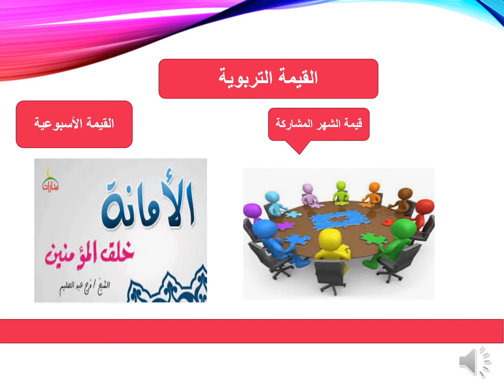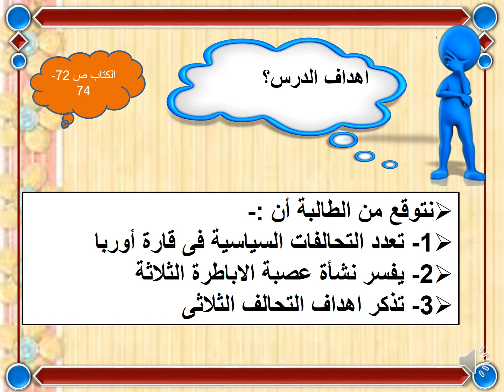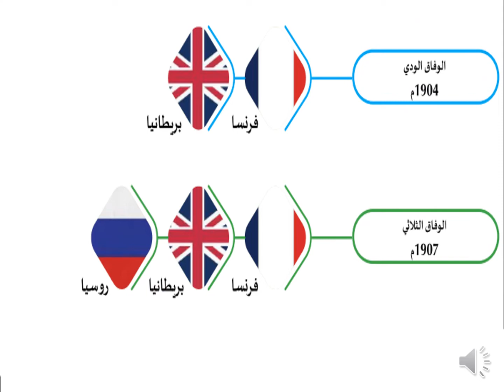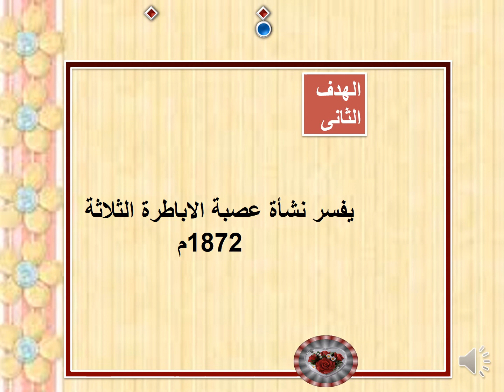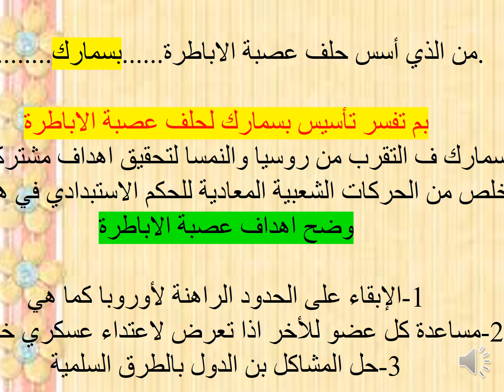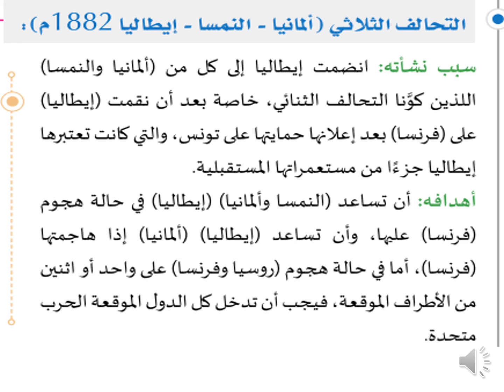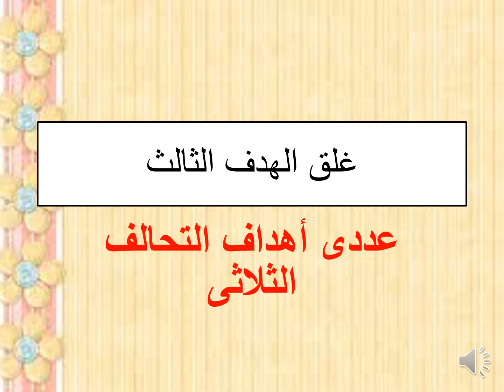الصف الحادي عشر ادبي - تاريخ - الاطراف المشاركة في الحرب العالمية الاولى1